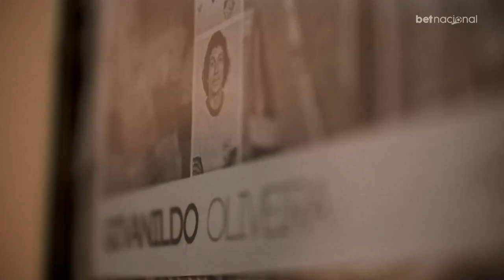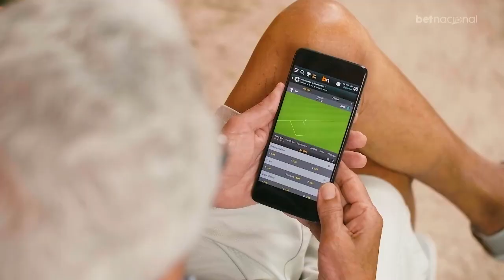FB Scout - Fernandão é um bom reforço para o Botafogo? Confira na análise completa